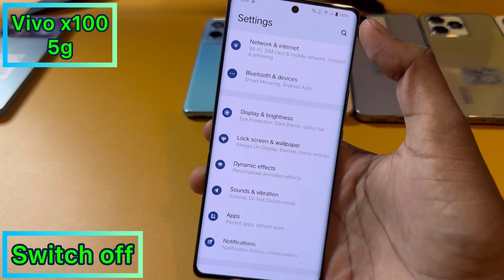Vivo x100 5g switch off kaise kare/How to Power off Vivo x100 5g/switch off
topic.

Vivo x100 5g power button not working
Vivo x100 5g power button end call
Vivo x100 5g mobile
Vivo x100 5g
Vivo x100 5g power off
Vivo x100 5g key power off kare
Vivo x100 5g ka switch off kaise kare
Vivo x100 5g off on process
Vivo x100 5g switch off kaise kare kore
vivo new mobile
how to switch off Vivo x100 5g
vivo mobile power off kaise kare
Vivo x100 5g
vivo,switch off
power off
Vivo x100 5g switch off kaise hoga
Vivo x100 5g switch off kaise kare
Vivo x100 5g  switch off problem